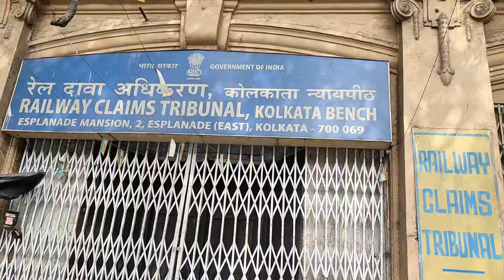Railway claim tribunal office ।kolkata---- 7000069 ।varal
claim tribunal office ।kolkata 7000069 ।varal

howrah থেকে বাস ধরে রাজভবন নেমে এই অফিসে আসবেন।
Railway claim tribunal office